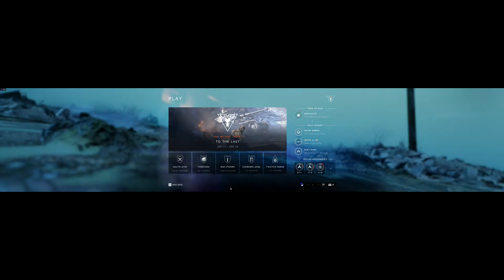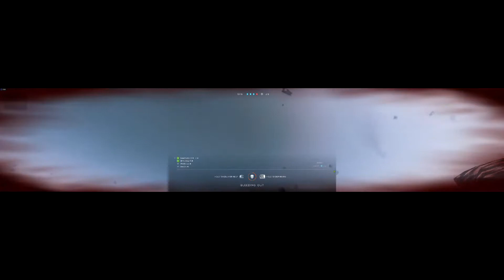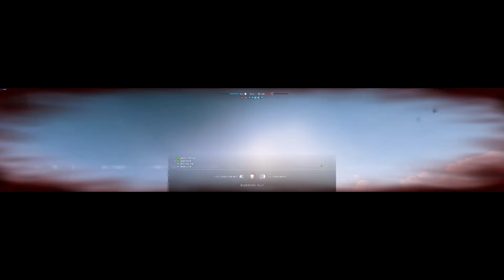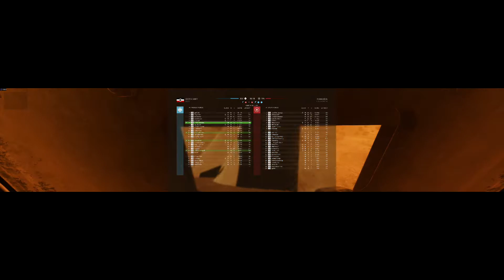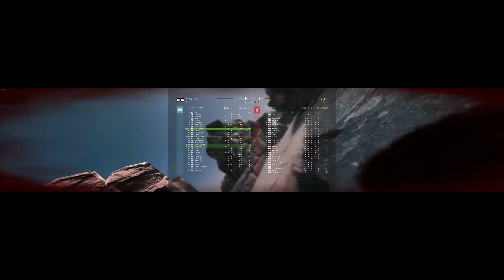Battlefield V - AMD FX8370, RX580